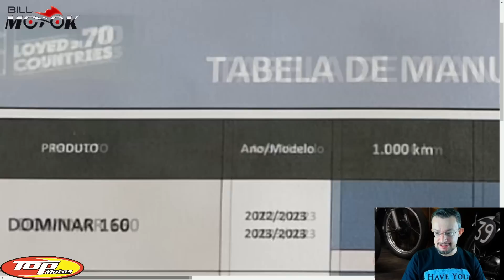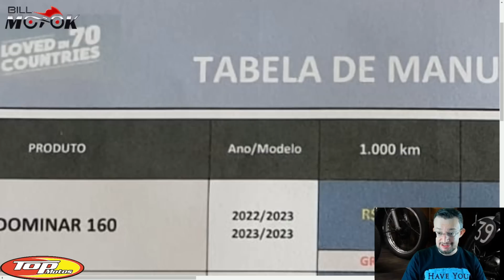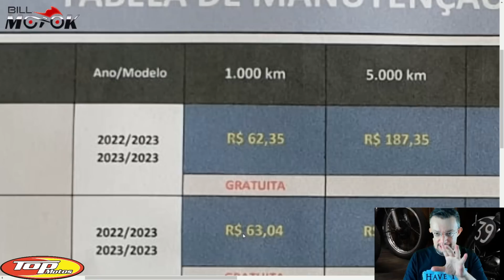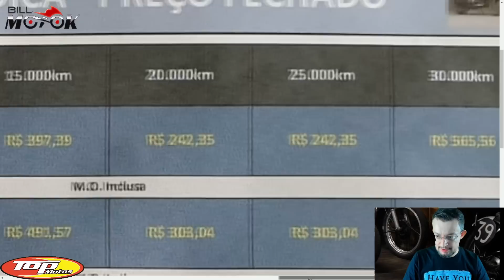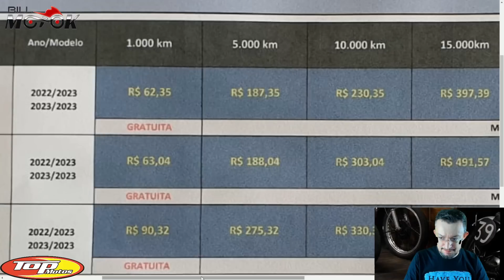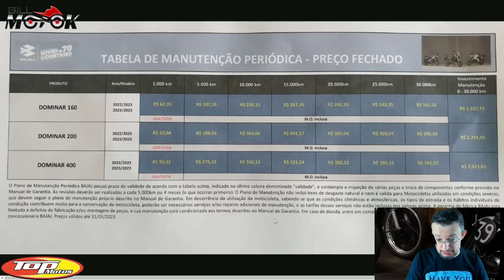Saiu a TABELA das revisões BAJAJ, com todos os valores, agora complicou de vez pra concorrência.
E finalmente vamos saber dos valores das revisões das motos BAJAJ, Dominar 160, 200 e 400, confira os detalhes agora.

Capacete Cheiro Zero compre clicando no link com um preço especial

BOUTIQUE DO MOTOCICLISTA

Compre também pelo ZAP: 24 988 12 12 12

COMPRE ON-LINE OS MELHORES ACESSÓRIOS COM FRETE GRÁTIS